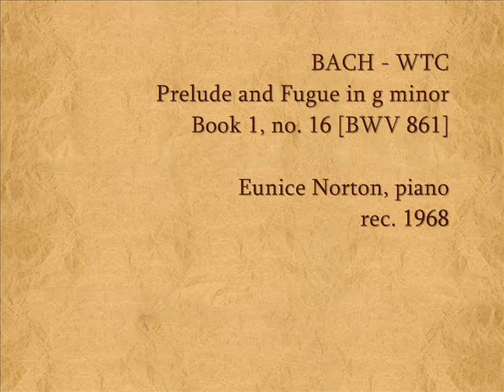Bach - Prelude & Fugue in g, WTC Book 1, no.16 (BWV 861) Eunice Norton, piano (1968)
Bach - WTC
Prelude and Fugue #16 in g minor (Bk 1), BWV 861